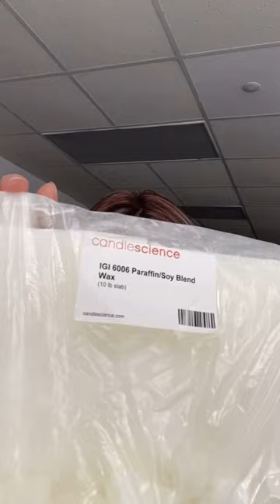IGI 6006: the best of both worlds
Like the look of soy wax but want the strength of paraffin? Try a blend! The IGI 6006 parasoy wax offers the fragrance throw and easy burning of paraffin, with the appealing look and usability of soy.